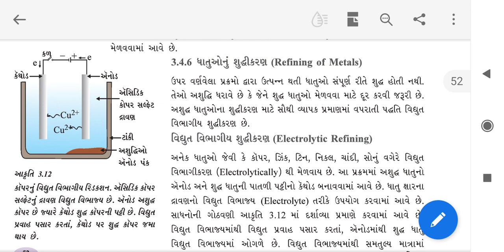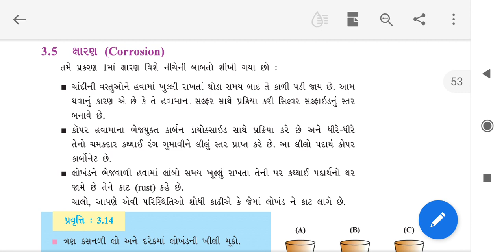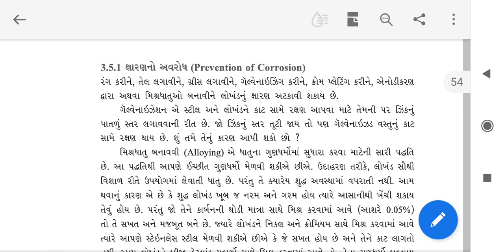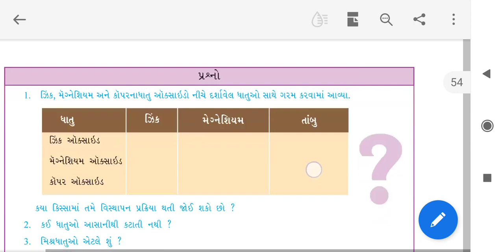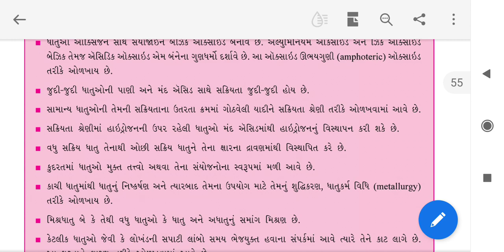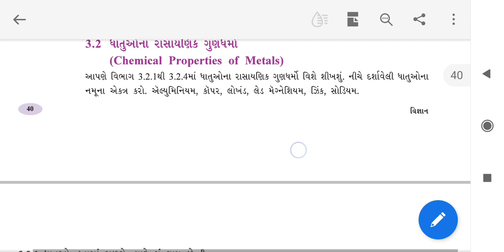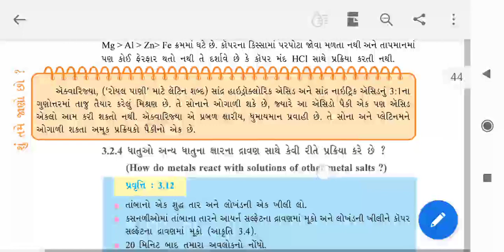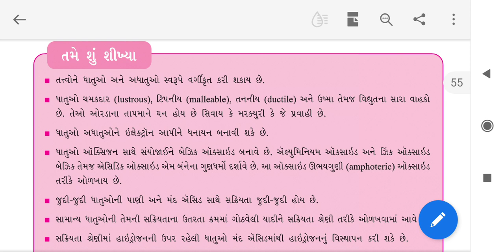10 science ch 3 part 4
10 science ch 3 part 4